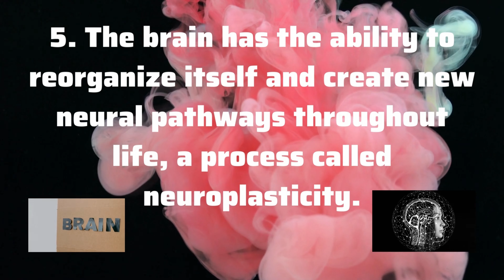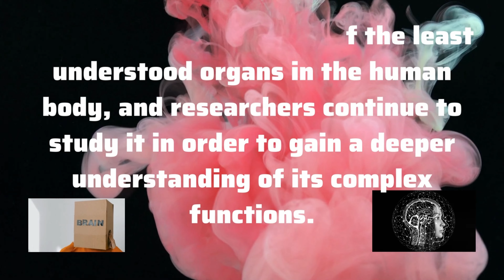The Incredible Human Brain: 10 Mind-Blowing Facts | Amazing Facts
The human brain is one of the most complex and fascinating organs in the body, responsible for everything from our thoughts and emotions to our movements and senses. In "The Incredible Human Brain: 10 Mind-Blowing Facts," we explore some of the most remarkable aspects of this amazing organ.

Through stunning visuals and expert commentary, we showcase the brain's incredible capacity for learning, memory, and problem-solving. We also delve into the intricate network of neurons and synapses that make up the brain, and the ways in which they communicate to create our experiences of the world around us.

From the role of the brain in creativity to the science behind brain injuries and recovery, this video is packed with surprising and enlightening information about the human brain. Whether you're a neuroscience enthusiast or simply curious about the mysteries of the mind, "The Incredible Human Brain" is a must-watch. So sit back, relax, and prepare to be amazed by the incredible power of the human brain.